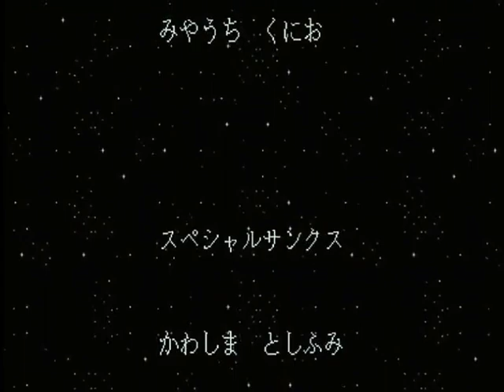ウルトラマン倶楽部「基板」２人用コンティニュークリア [Arcade Game] Ultraman Club 2PContinueALL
バンプレストのアクションゲーム「ウルトラマン倶楽部」２人用です。

好きなウルトラ兄弟で２人まで同時にプレイできます。
移動は８方向ですが、攻撃は４方向にしかできません。

ボタン同時押しでバリア（敵弾無効・体当たり不可）が
使用可能です（Pゲージを消費します）。

また穴に落ちると１ミスでボスの攻撃は大ダメージを受けます。
今のところ中盤以降のボスをどう倒すかわからないので
コンティニューでゴリ押ししました。

プレイヤー　１P:KI　２P：RAZ